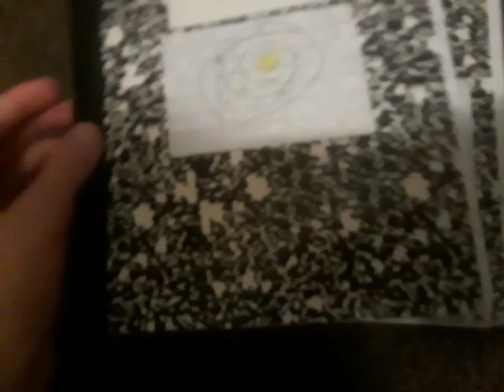The amount of books i wrote